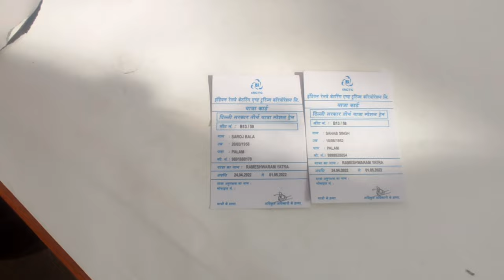Arriving for Mukhyamantri Tirth yatra|| Rameswaram ❤️|| Safdarjung station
Arriving for Mukhyamantri Tirth yatra yojna
 Safdarjung railway station 🚉🛤️
Hi guys,
I hope you enjoyed this vlog
If enjoyed then hit likes 💙